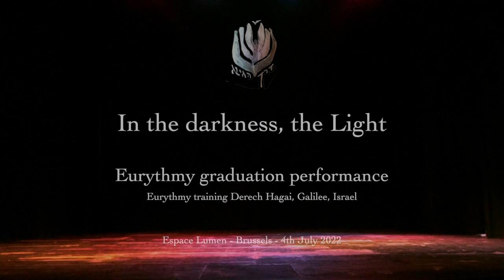Yona Wallach - The Monster Doe (poem) - La Biche Monstrueuse - Eurythmy performance - Eurythmie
The Monster Doe (poem) - La Biche Monstrueuse (poème) - Het Doe Monster (gedicht)
Yona Wallach

Eurythmy - Eurythmie :
Moria Ben Sira - Noa Goren - Charlotte Lejoly

Reciter and eurythmy teacher - Récitatrice et professeure d’eurythmie :
Daliya Paz

Bruxelles / Brussels - 4 July 2022 – Espace Lumen

[We apologize for poor image quality resulting from technical issues]
[Nous vous prions d'excuser la mauvaise qualité des images résultant de problèmes techniques]
[Onze excuses voor de slechte beeldkwaliteit als gevolg van technische problemen]

You are watching part of a eurythmy graduation performance: "Out of the Darkness, the Light" (Eurythmy training Derech Hagai, Galilee, Israel)

Vous visionnez une partie d’un spectacle de fin d’études en eurythmie : « Dans les ténèbres, la Lumière » (Formation en eurythmie Derech Hagai, Galilée, Israël)

EURYTHMY ? EURYTHMIE ?

Eurythmy is an art of movement that seeks to make visible what is invisible in music and poetry. In music, the eurythmist tries to express the musical elements of the piece (rhythm, melody, harmonies, ...) through his or her gestures, so that the whole being moves and, like a musical instrument, plays and sings what is heard in the music through his or her gestures. The group choreography allows the musical piece to unfold in the space between the eurythmists. When the eurythmist wants to make the word visible in a poem, a story or a dramatic piece, he or she reveals to the audience the mysteries of language (rhythms, sounds and letters, ...) as well as the images and feelings that live in the poem.

L'eurythmie est un art du mouvement qui veut rendre visible ce qui vit, invisible, dans la musique et dans la poésie. Quand l'eurythmiste veut rendre visible la parole dans un poème, un conte ou un morceau dramatique, il dévoile au public les mystères du langage (rythmes, sons et lettres, ...) ainsi que l'image et les sentiments qui vivent dans le poème.

THE PERFORMANCE - LE SPECTACLE
"Out of the Darkness, the Light" - "Dans les ténèbres, la Lumière"

This show was born from the experience of the inner shadows that everyone carries within and is called to transform, it speaks to us of the passage through the darkness to find the light. It consists of a few poems and a fragment of a story, presented in Hebrew, as well as six musical pieces for piano and violin.

Ce spectacle est né de l'expérience des ombres intérieures que chacun porte en soi et est appelé à transformer, il nous parle du passage par les ténèbres pour trouver la lumière.

The Monster Doe - La Biche Monstrueuse - Het Doe Monster
Yona Wallach

The Monster Doe

And all the birds were in my garden
and all the beasts were in my garden
and all of them sang the bitterness of my love
and the doe sang more wondrous than all others
and the song of the doe was the song of my love
and the voice of the beasts was quiet
and the birds stopped screeching
and the doe climbed onto the roof of my house
and would sing to me the song of my love
but in each beast there is a monster
just as in each bird there’s something weird
Just as a monster exists in each person
and the monster doe walked around the garden
when the birds bowed their heads when doe sang
and the beasts dozed when doe sang
and I was as if I wasn’t when doe sang
at that soft moment she struck my gate.
and all the beasts fled and the birds flew off
and the doe fell from the roof and broke her head
and I ran away and in the garden of my love shuts a monster
gorilla black and evil as oblivion.

La biche monstrueuse
Traduit de l’hébreu moderne par Virginie Genest et Amotz Giladi

Et tous les oiseaux étaient dans mon jardin
Et tous les animaux étaient dans mon jardin
Et tous chantaient l’amertume de mon amour
Et la biche chantait plus merveilleusement que tous les autres
Et le chant de la biche était le chant de mon amour
Et tous les animaux se turent
Et les oiseaux cessèrent leur cri
Et la biche monta sur le toit de ma maison
Et me chanta le chant de mon amour
Mais dans chaque animal se trouve un monstre
Comme il y a quelque chose d’étrange dans chaque oiseau
Comme un monstre existe en chaque homme
Et la biche monstrueuse tournait autour du jardin
Et les oiseaux inclinaient leur tête au chant de la biche
Et les animaux sommeillaient au chant de la biche
Et j’étais comme si je n’étais pas quand la biche chantait
En ce doux moment elle a brisé mon portail.
Et tous les animaux ont fui et les oiseaux se sont envolés
Et la biche est tombée du toit et s’est brisé le crâne
Et j’ai fui et dans le jardin de mon amour je renferme un monstre
Gorille noir et mauvais comme l’oubli.